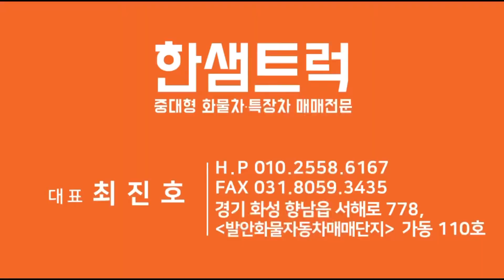메가트럭 5톤 화물차 초장축 앞축 경북 영양군 구독자님 출고전 실내크리닝 서비스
※대표: 최진호
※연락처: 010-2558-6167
※공식홈페이지(실시간매물):